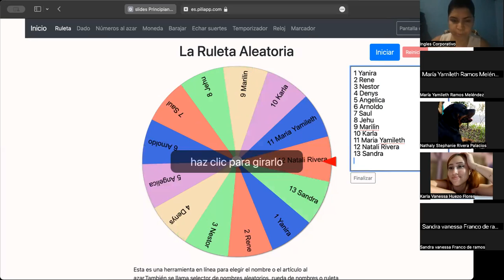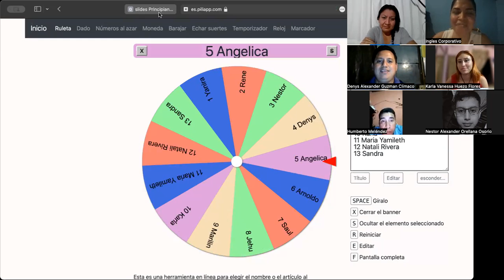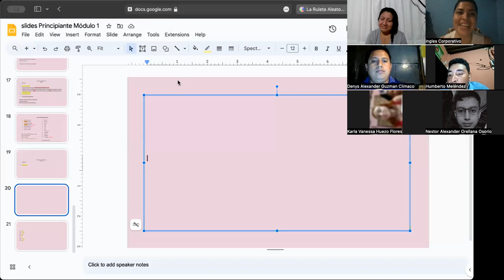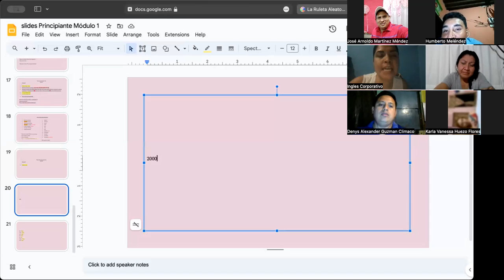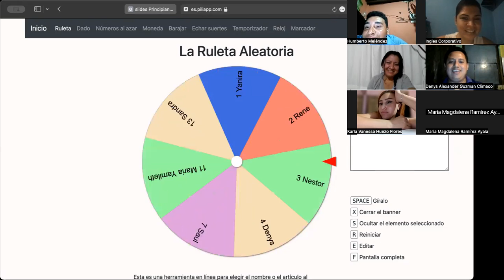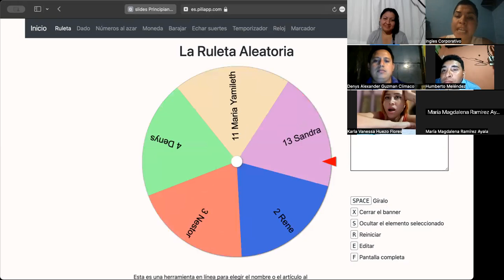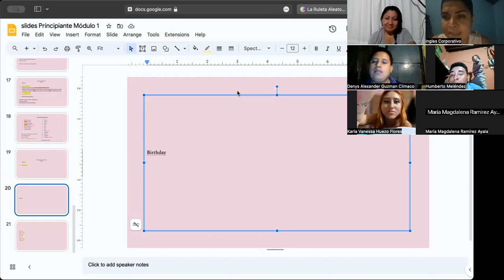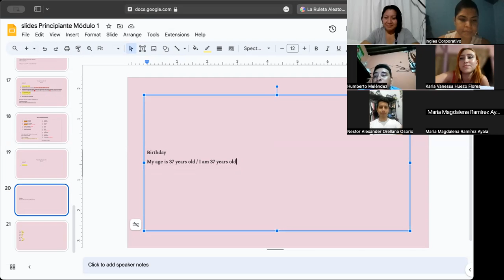SESSION 07-09/11/2023-P1-01-9-10-PM-11-2023-MIRANDA-DAILY CONVERSATIONS